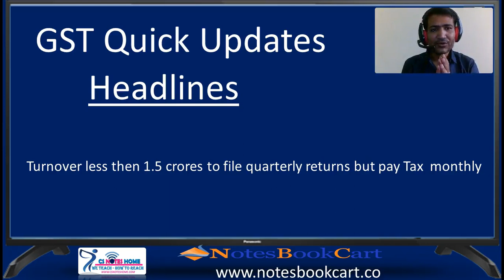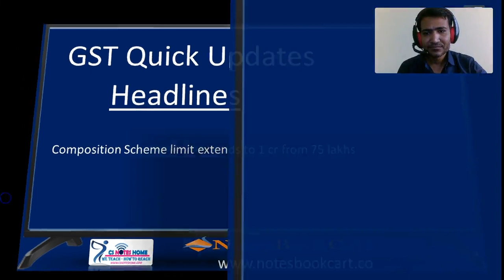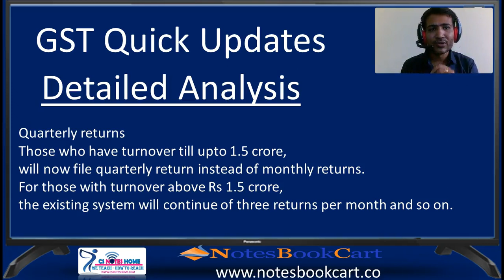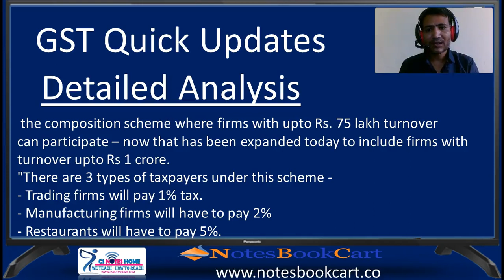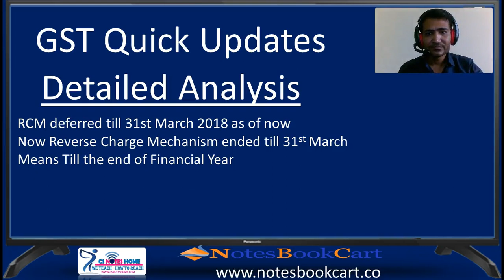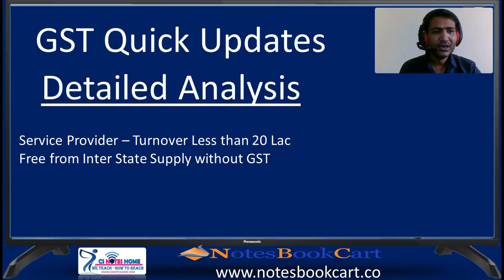GST council Meeting - RCM - Quarter Return - Inter State Services - composition scheme date updat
latest GST NEWS 6 October gst council meeting result -GST नियमों मे भारी बदलाव
अब सिर्फ 3 महीने में एक बार रिटर्न भरनी होगी
कंपोजीशन स्कीम को 75 लाख से ₹1 कर दिया
GST updates - RCM deferred - Quarter Return - Inter State Services - composition scheme

Its first part of updates - we will make short series of all notification so without confusion you can understand all important aspects.

Share video so your near one can aware about new updates.

Join Whatsapp group - Send whatsapp msg on 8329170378
Write - GST Update wiith your name